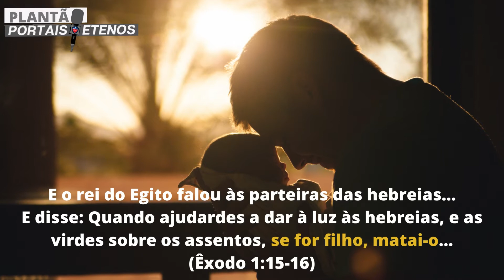COLÔMBIA - BEBÊS PODEM SER ASSASSINADOS ATÉ O 6º MÊS DE GESTAÇÃO - PLANTÃO PORTAIS ETERNOS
COLÔMBIA - BEBÊS PODEM SER ASSASSINADOS ATÉ O 6º MÊS DE GESTAÇÃO

Na Colômbia, em 21 de fevereiro de 2022, o Tribunal Constitucional do país legalizou o aborto até a 24ª semana de gestação.
Já não bastasse a notícia da autorização do genocídio de crianças inocentes, grupos pró-aborto ficaram descontentes com a decisão dos 9 juízes, pois eles queriam a descriminalização completa do aborto.
Na Colômbia o aborto era permitido somente quando a vida da mulher estivesse em perigo ou se um feto tivesse malformação ou ainda quando a gravidez fosse resultado de estupro.
Agora, as mulheres colombianas poderão abortar até o 6º mês de gravidez sem precisar apresentar nenhuma justificativa.
Embora genocídio seja um termo usado para limpeza étnica, extermínio de certo grupo humano, é difícil não classificar o extermínio de bebês inocentes como genocídio, um grupo mais forte subjugando um grupo indefeso de seres humanos, covardia na sua última concepção.

A bíblia traz relatos de fatos semelhantes como por exemplo quando faraó mandou matar a crianças da geração de Moisés.
E o rei do Egito falou às parteiras das hebreias...
E disse: Quando ajudardes a dar à luz às hebreias, e as virdes sobre os assentos, se for filho, matai-o...
(Êxodo 1:15,16)

No novo testamento a geração do messias também sofreu com a desumanidade do déspota Herodes.

Então Herodes, vendo que tinha sido iludido pelos magos, irritou-se muito, e mandou matar todos os meninos que havia em Belém, e em todos os seus contornos, de dois anos para baixo, segundo o tempo que diligentemente inquirira dos magos.

(Mateus 2:16)

O desejo incontrolável de se impor através do terror é típico de governos e sistemas tiranos, que querem através do controle das massas subjugar s povos, características claras e evidentes de que em breve o anticristo conduzirá a humanidade para a destruição eterna.
Filhinhos, é já a última hora; e, como ouvistes que vem o anticristo, também agora muitos se têm feito anticristos, por onde conhecemos que é já a última hora.
(1 João 2:18)
Deus tem o alívio para todos os homens que tem sede de Justiça.
Bem-aventurados os que têm fome e sede de justiça, porque eles serão fartos;
(Mateus 5:6)